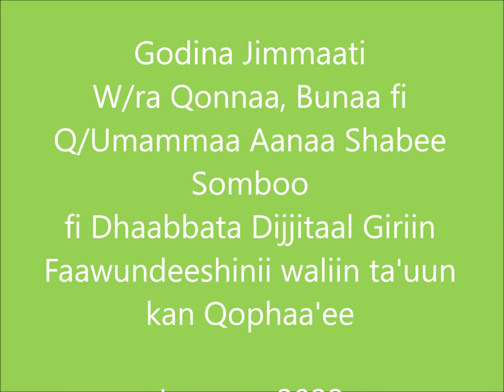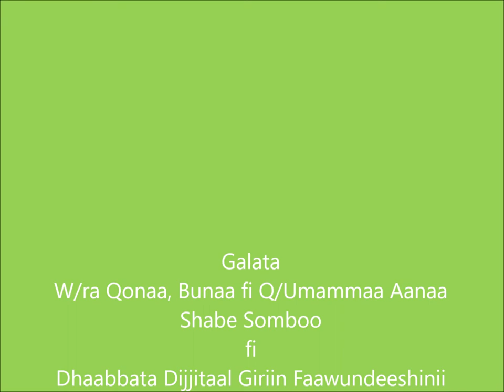Shabe Coffee Stumping Methods